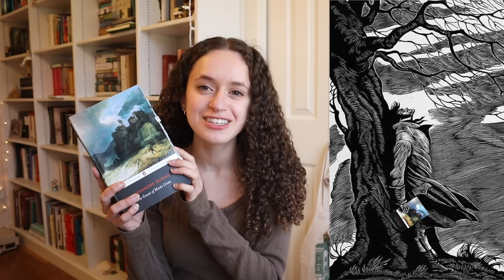recommending books to *iconic* fictional characters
Here are the books I'd recommend to (some of) the most iconic fictional characters in literature and pop culture!

Hi friends!

I had such a blast making this video, and I really hope you enjoy it!

I'd love to know if you agree with my recommendations! Besides these, which books would you recommend to these characters?

I'm sending you my very best wishes,
Carolyn Marie :)

Chapters:
Intro - 00:00
Lizzy Bennet - 01:00
Jo March - 02:26
Atticus Finch - 03:36
Jay Gatsby - 05:01
Jane Eyre - 06:30
Heathcliff - 07:58
The Count of Monte Cristo - 09:26
Levin - 10:14
Elio Perlman - 12:40
Victor Frankenstein - 14:17
Outro - 15:37

***About me -
I'm a freelance illustrator and writer who graduated (in May of 2021) from The Fashion Institute of Technology with my Bachelors of Fine Arts in Illustration with a minor in English/Writing.
My greatest passion in life is combining my three loves: illustrating, writing, and reading!

Happy Reading :)